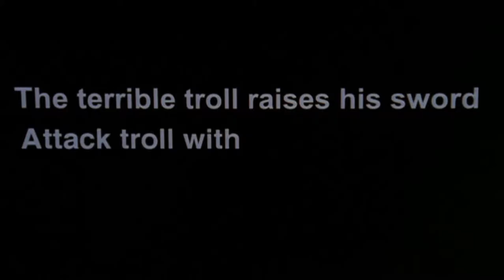Chuck - Monster {Preview}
This is a preview of a video I'm working on. Interested?